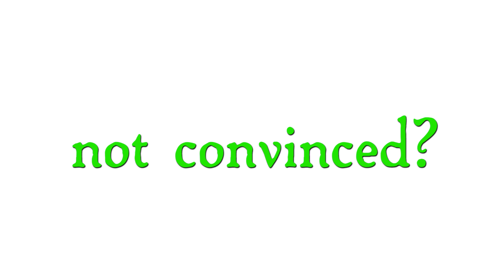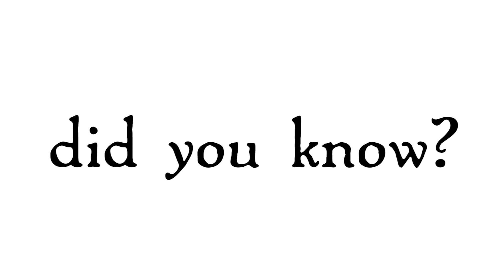What The Kraut Are Fermented Foods?! - Eaten Alive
You can find Eaten Alive fermented foods in Planet Organic and from our website!